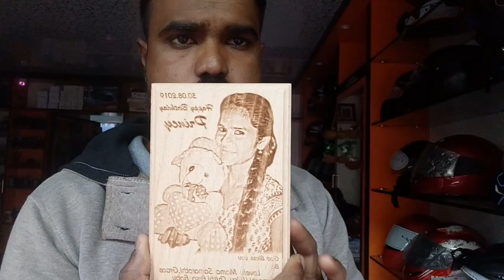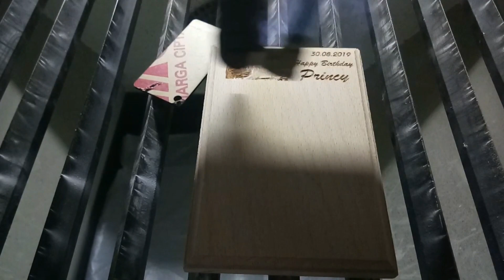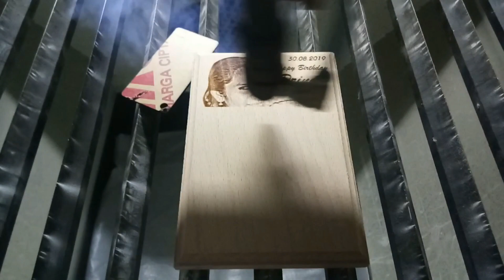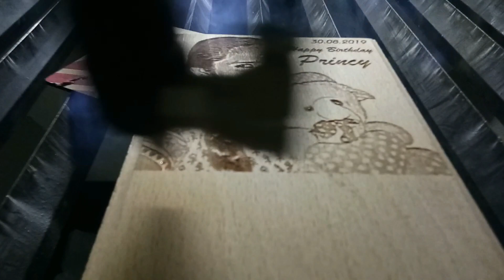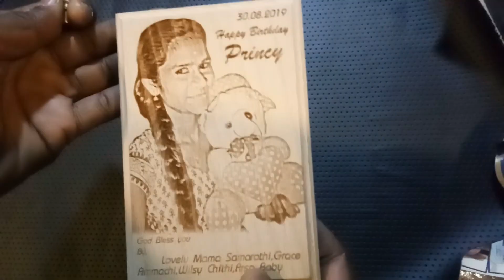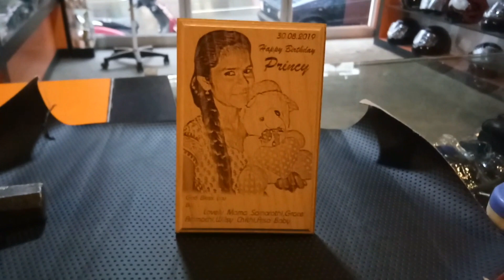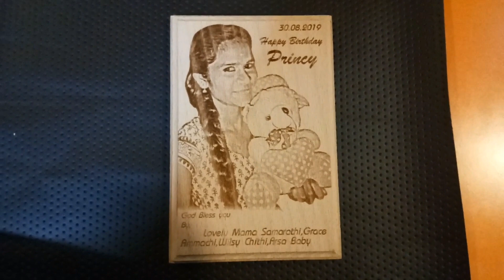WOODEN PHOTO ENGRAVING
Hello Darlings,
        This video is about wooden engrave... For order watsapp me..

Sizes : 6x4
             8x6
            12x8
            18x12

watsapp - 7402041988